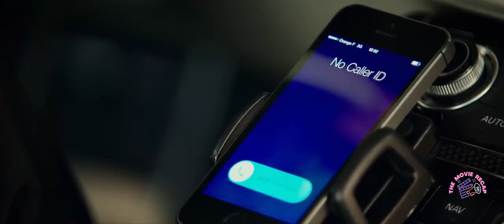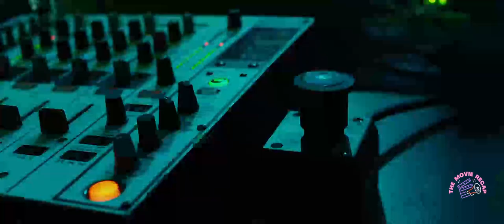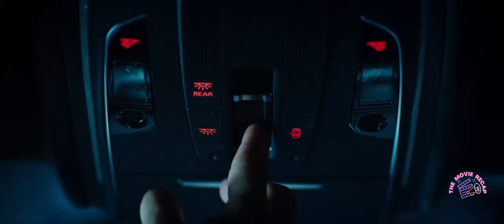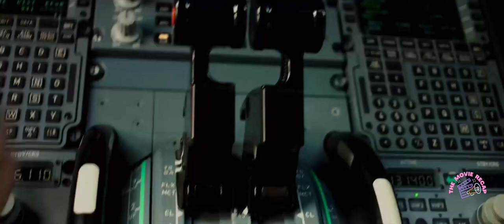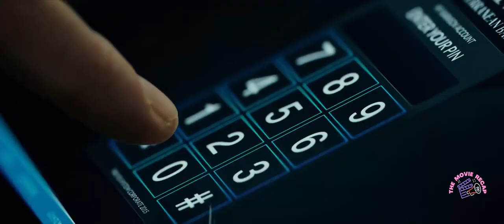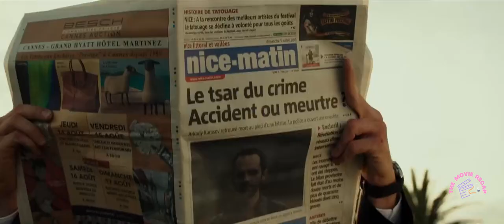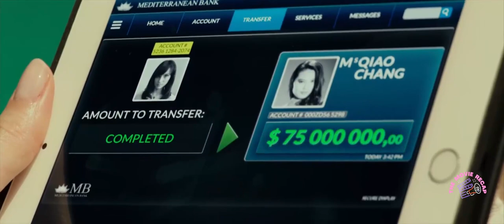The $10,000,000 Driver & A Prostitute Revenge | The Transporter Refueled Full Movie Recap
The Transporter Refueled Full Movie Recap is a video describe a movie about a girl named anna with her 4 friends trying to get revenge from their oppressor who forces them into the prostitution world.